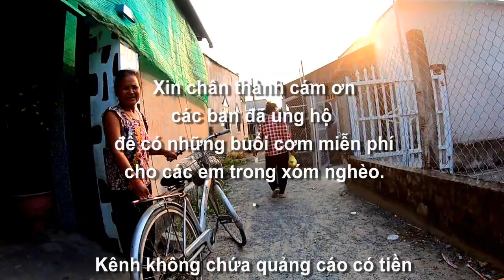Mỗi khi xe rau 0 đồng về với xóm nghèo làng nghề đất nung Phnom Pi, Châu Lăng, Tri Tôn, AG 03/03/24